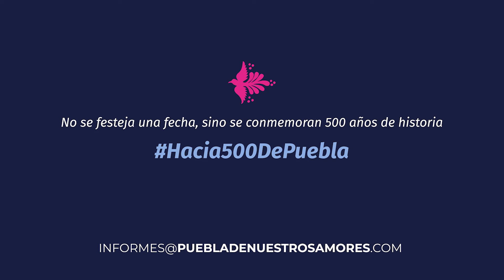Colonia Italiana en Puebla I Ep 01 T3 FT. Octavio Spindola Zago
La historia, costumbres e importancia de la migración italiana que llega a la población de Chipilo a partir del año 1882.

Conductores
Luz Aida Deloya Cobián
Guillermo Deloya Cobián

Invitado
Octavio Spindola Zago

CAMET Residencia Estudiantil
CAMET 1: Avenida Circunvalación #1850
CAMET 2: Avenida San Claudio #2246
CAMET 3: Avenida Circunvalación #1414
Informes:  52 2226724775